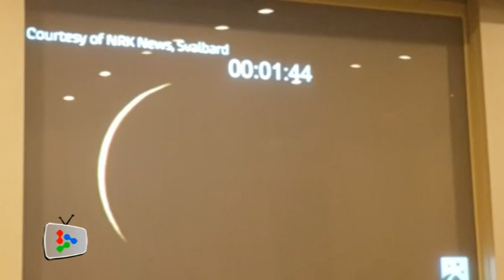Malaysians view solar eclipse via Angkasa's streaming site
Malaysia might be located outside the region of total solar eclipse but  that didn't stop Malaysians from witnessing the rare phenomenon.
They followed the eclipse via the National Space Agency's live streaming website on March 20, 2015.